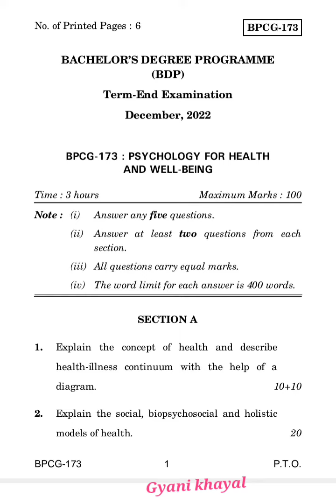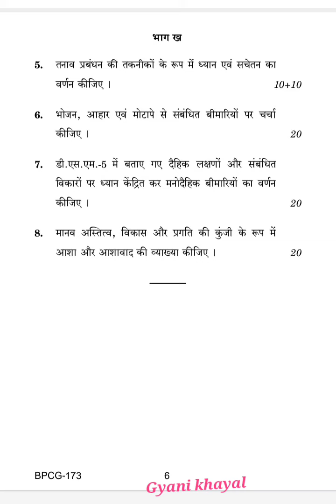BPCG-173 DECEMBER-2022 QUESTION PAPER IGNOU